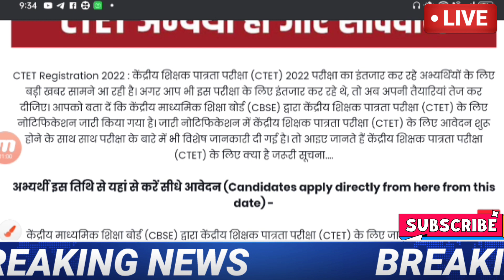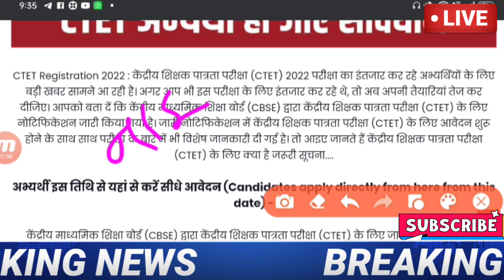Ctet 2022 Notification // CTET exam date 2022 // CTET latest news today // CTET exam 2022